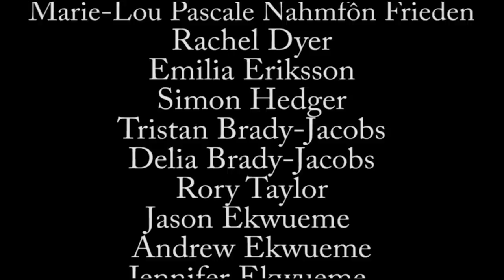'Atom Bomb' - Book Thieves Single Release Video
Filmed and produced by Andrew AB. Released in association with Rebel Soul.